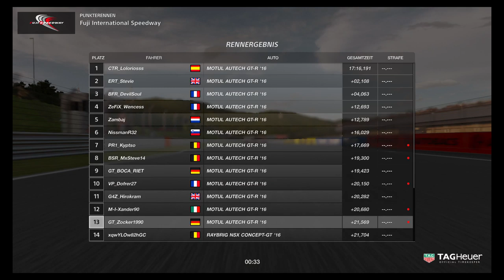GT Sport - The Reason Why I Hate Fuel Saving Races - Nations Cup 2019 Series 1/13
It´s time for my favorite Combo in Nations Cup. GR.2 on Fuji Speedway but this ridiculous fuel saving destroyed it for me.
The Video shows why i hate those extrem fuel saving races. Instead of getting sorted by the time those races are mainly chaotic. Drivers on different strategies try to pass on places where it´s impossible to overtake just because they run 1 level lower fuel map. You never know which is your opponents strategie and so you don´t know I you have to fight for a position or if it´s better to let someone pass and avoid incidents.

Car: Nissan GTR GR.3

SETTINGS:
➡️️ Transmission - Manual
➡️️ Traction Control - Off
➡️️ ASM - Off
➡️️ Countersteering Assistance  - Off
➡️️ ABS - Default

WHEEL SETTINGS:
➡️️ SEN: 72
➡️️ FF: 100
➡️️ SHO: 0
➡️️ ABS: Off
➡️️ LIN: Off
➡️️ DER: Off
➡️️ DRI: 0
➡️️ FOR: 100
➡️️ SPR: 100
➡️️ DPR: 100
➡️️ FEI: 0

IN GAME OPTIONS:
➡️️ Sesitivity: 10